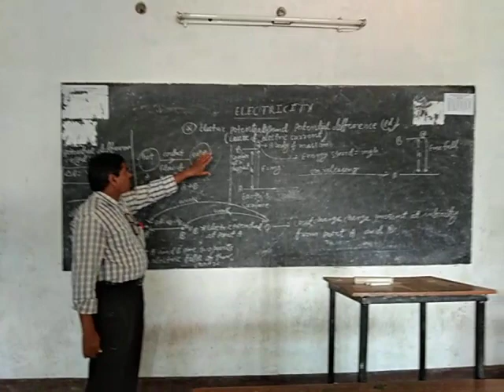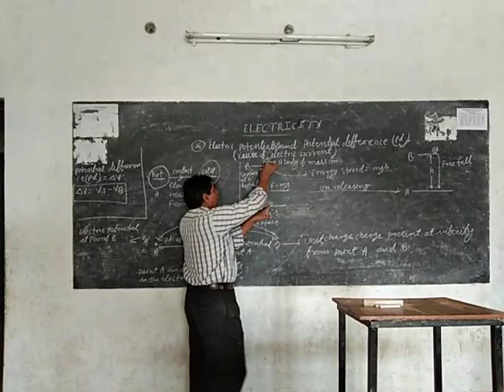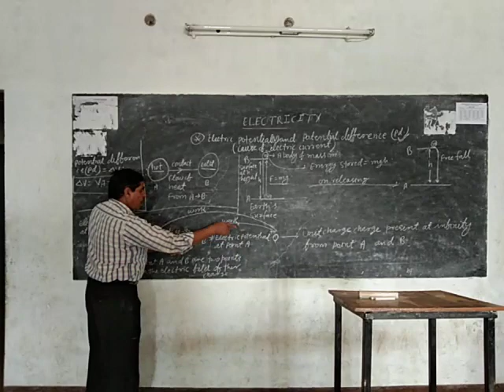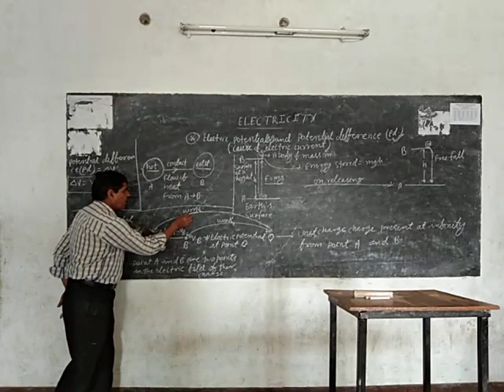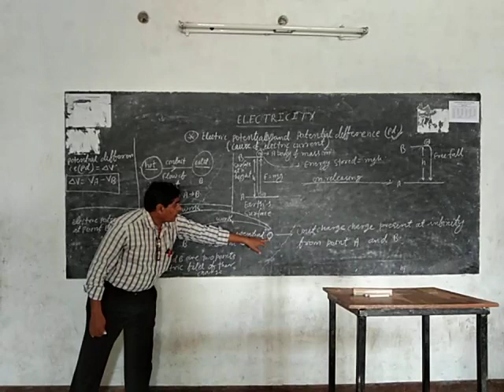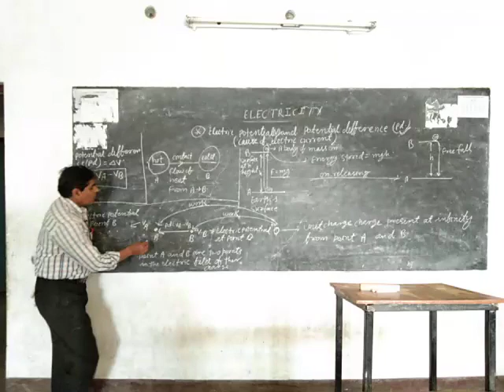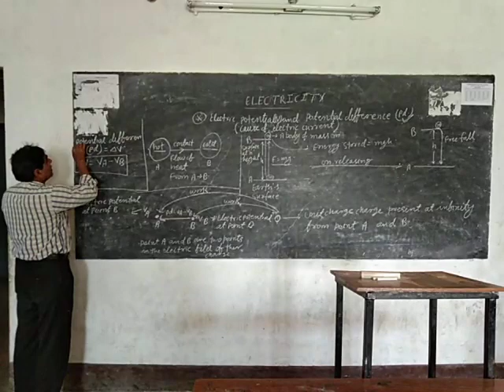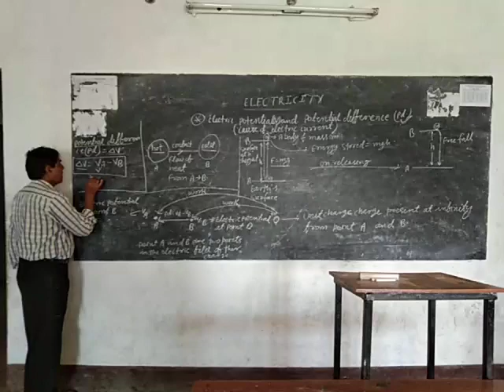May 5, 2020(3)